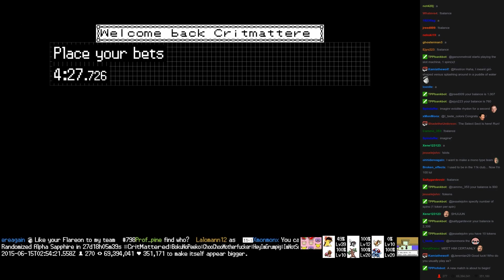Twitch Plays Pokémon Battle Revolution - Match #15616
Match #15616 [Blue: Weepinbell, Floatzel, Nidorino] vs [Red: Mightyena, Exeggutor, Poliwrath]